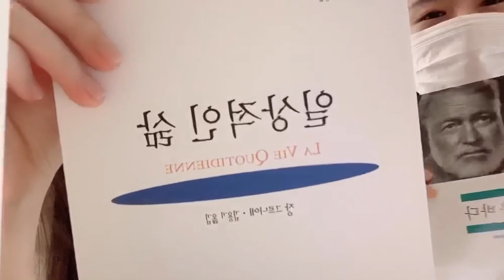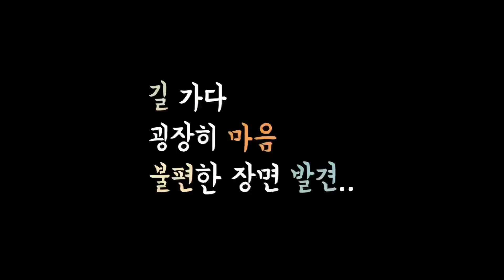영웅아카데미 Teachers' Vlog #13 A Tour with Agnes & Jenna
영웅아카데미TV 주말 간판 스타 Agnes쌤과 Jenna쌤의 한양 투어입니다. 코로나의 위험을 무릅쓰고 영웅TV 시청률 제고를 위하여 서울 투어을 감행했습니다. 많은 시청 바랍니다.